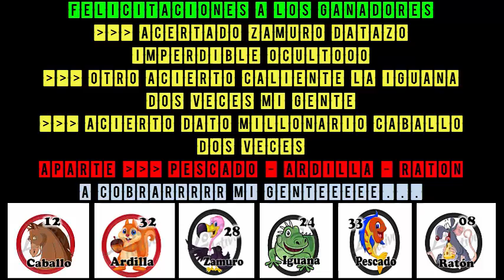MIERCOLES 28/11/2018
HOY FUE ARRASE TOTAL VENEZUELA
LOS DATOS OCULTOS IMPERDIBLE -- ZAMURO
DATO CALIENTE ACERTADO IGUANA Y EL DATAZO MILLONARIO --- CABALLO...
AQUI ESTAN ACTIVADAS LAS JUGADAS DE HOY MIERCOLES
PARA SEGUIR GANANDO SEGUROOOOO
DALE ME GUSTAAAAA ..